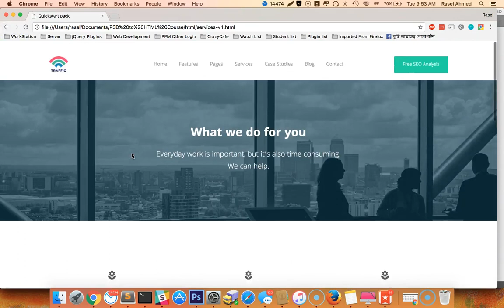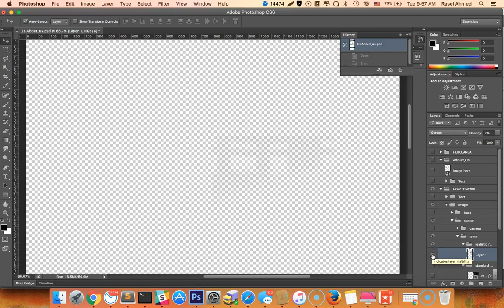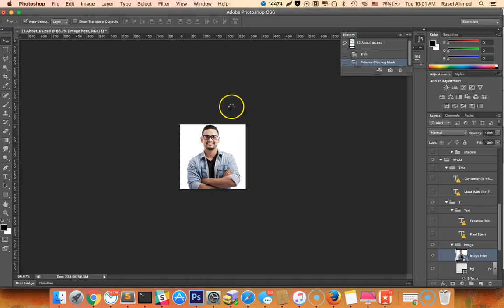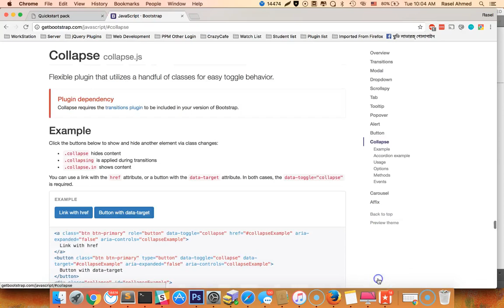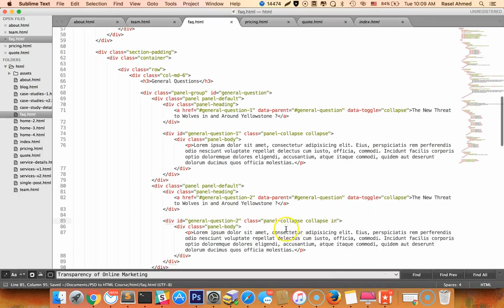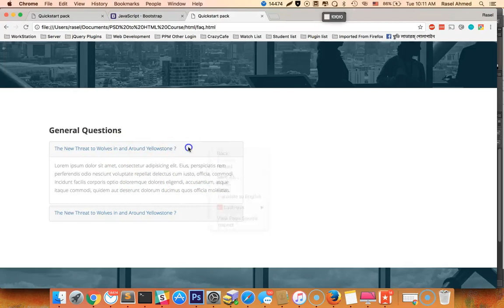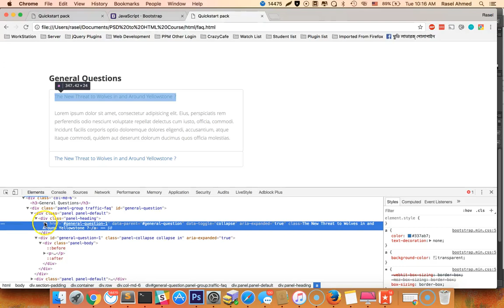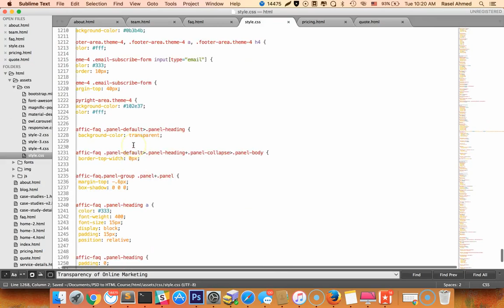Class-18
FAQ, About, team, pricing পেজ ডেভেলপমেন্ট